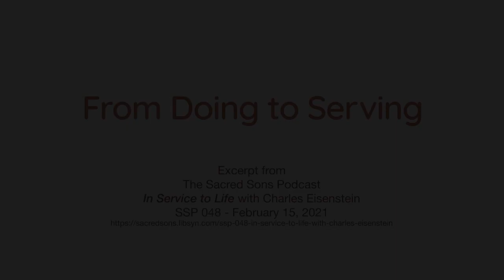From doing to Serving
In our time, the utility of learning and acting through applying rigid principles to the world while great, can be limiting, and end up causing many of the problems we see today.

From the Sacred Sons Podcast